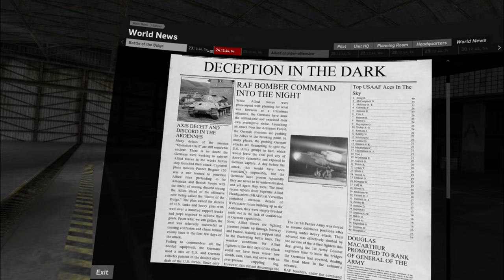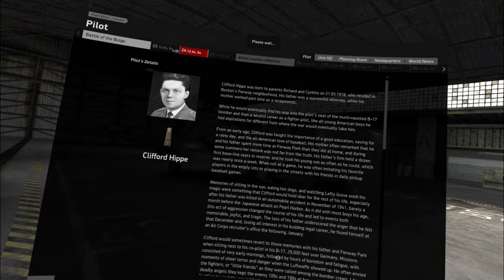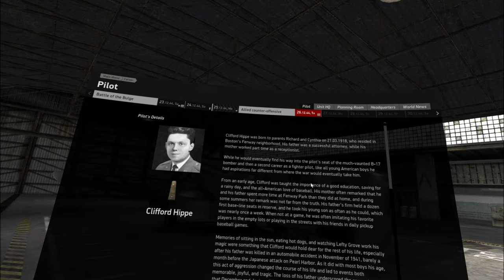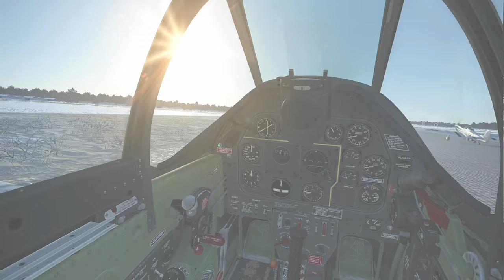IL-2 Sturmovik: Bodenplatte Ironman Campaign Ep.1 - The Cursed Pilot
Not that this is meant to be easy but flying a fighter in the middle of a grand last-ditch aerial offensive is rather low on the list of fun and healthy activities. This should be interesting...

Rules:
1: Ironman is on (no restarting missions)
2: All assists off except for technobabble
3: Campaign Difficulty set to Hard

0:00 Pilot Creaton/Setup
11:00 Mission setup/Take-off
13:07 Ingress
18:41 Contact!
36:30 Exfil
51:15 Landing
53:20 Results